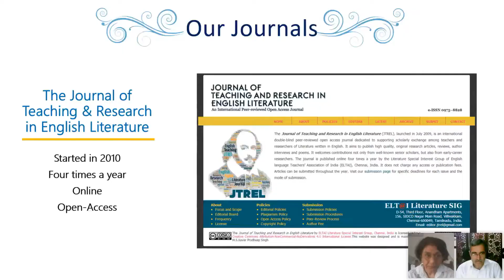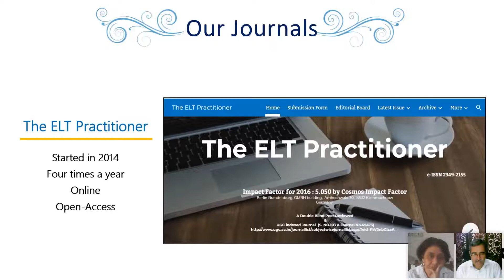ELTAI Webinar 100 - Creative Writer's Creative Processes - A Conversation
ELTAI Webinar 100 on Creative Writer's Creative Processes - A Conversation was organised on 22 May 2022. Ms. Anuradha Marwah, Ms. Mariam Karim Ahlawat and Mr. Sujit Prasad served as Resource Persons for the webinar. The webinar was moderated by Dr. Shravan Kumar. Dr. Sanjay Arora, National President, ELTAI  hosted the webinar.